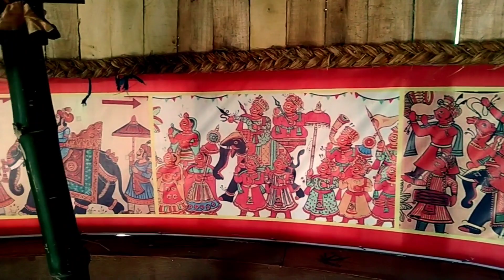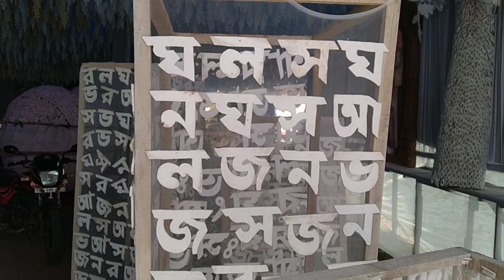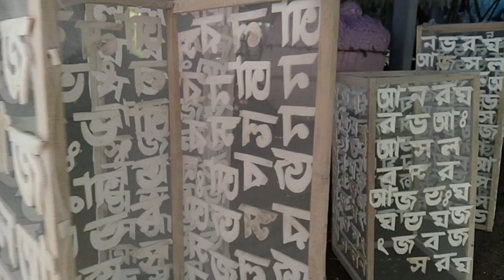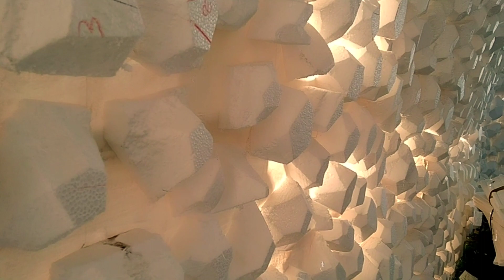এক নজরে পূজোর প্যান্ডেল গুলো||Durga Puja||Durga Puja 2022||Bangla o Bangali